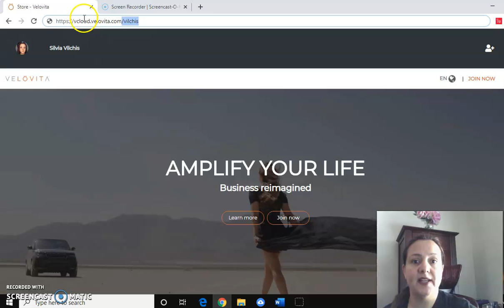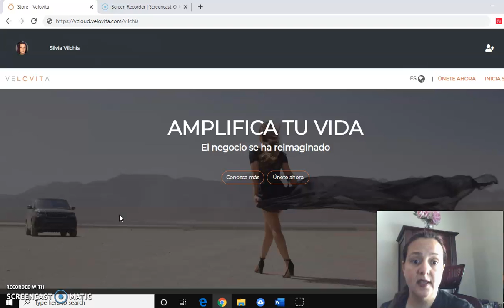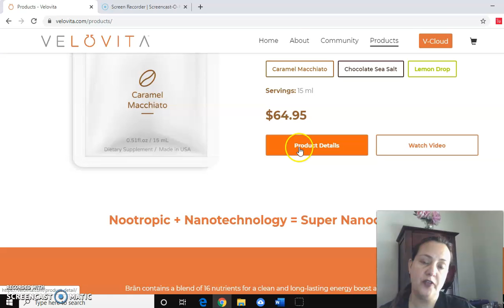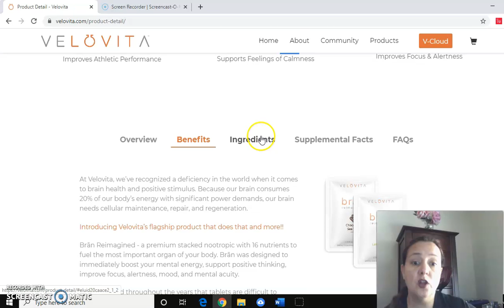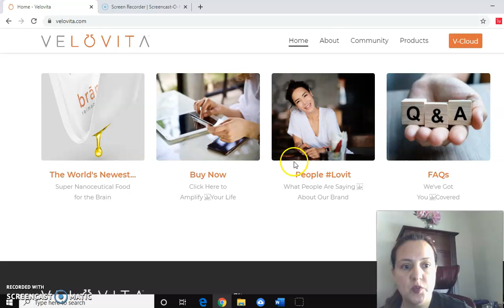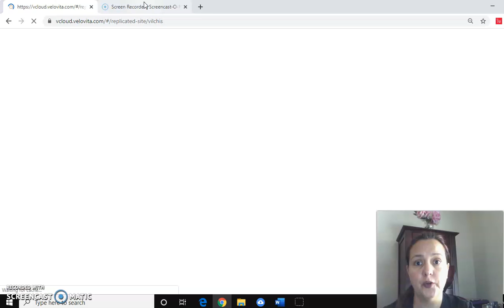Mejor que el red bull y te ayuda a generar ingreso y a quemar GRASA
Si quieres tener mas energia, una mente mas lucida, tener mejor memoria, puedes consumir este producto o puedes hacer negocio o unirte para comprarlo a precio mas economico, formulado con ingredientes naturales para ayudarte a mejorar tu vida y la de los demas! Entra a o enviame mensaje te encantara!!